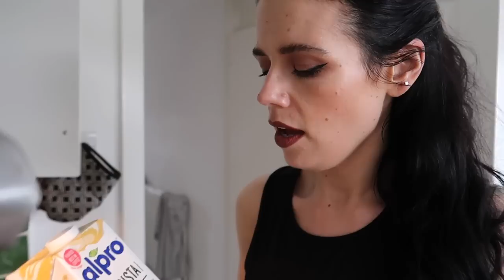What I Eat In A Day To Lose Weight - A Normal Day At Home | Half of Carla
This is a really typical day of eating for me. This was filmed in June (I just found the footage), but even now in maintenance, this is a regular day for me. If you'd like to see a weekly catch up on my postpartum weight loss, check out my entire playlist.

*As always I am not a medical professional/therapist and you should always seek medical advice prior to making changes to your diet. The content of this video is my experience only and in no way should be a replacement for professional advice.*

If you like this type of video and would like to support me creating more content like this, please consider giving a "super thanks". It's like a tip and helps me to continue making videos. I appreciate each and everyone of you 🖤